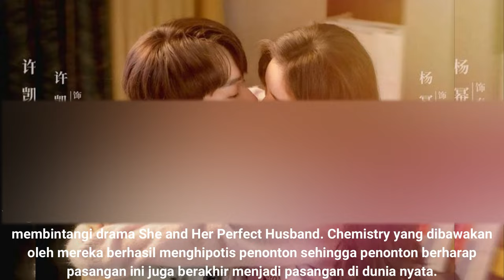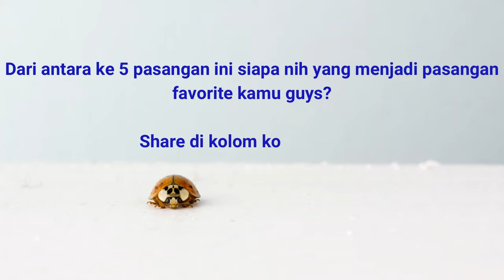10 Favourit Couple di Drama China Pilihan Penonton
10 Favourit Couple di Drama China Pilihan Penonton
1. Yang Yang & Dilraba Dilmurat
2.  Yang Mi & Xu Kai
3. Landi Li & Lai Guan Lin
4. Xu Kai Chen & Simona Wang
5. Zhang Han & Lulu Xu
6. Miles Wai & Hu Yi Xuan
7. Steven Zhang & Liang Jie
8. Miles Wai & Xu Rou Han
9. Dilraba Dilmurat & Johny Huang
10. Xing Zhao Lin & Liang Jie